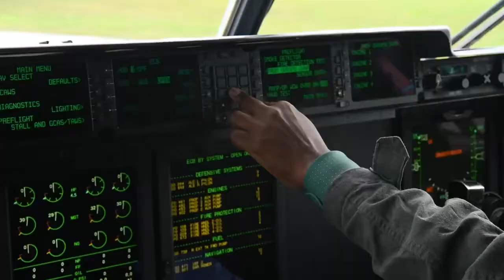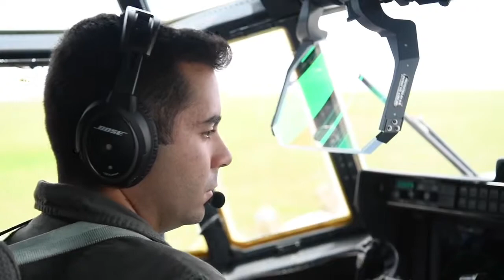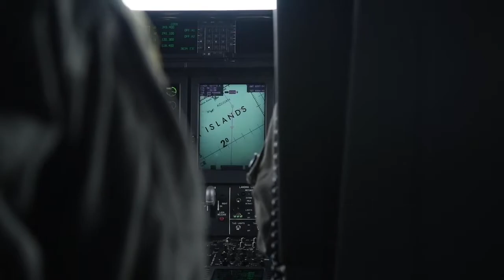Yokota C-130/36th Contingeny Response Squadron in Tinian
ANDERSEN AIR FORCE BASE, GUAM
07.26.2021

Yokota Air Base 36th Airlift Squadron and the 36th Contingency Response Squadron from Andersen Air Force Base, Guam transport pallets with essential equipment and U.S. Air Force Airmen to Tinian, July 26th, 2021 in support of Operation Pacific Iron 2021.

Film Credits: Video by Staff Sgt. Braden Anderson
36th Wing Public Affairs

PACAF
dynamic force employment
PacificIron
Pacific Iron 21